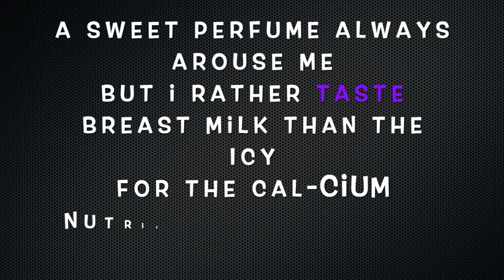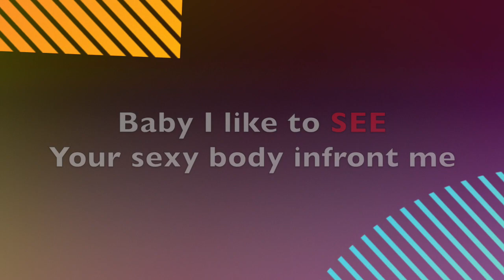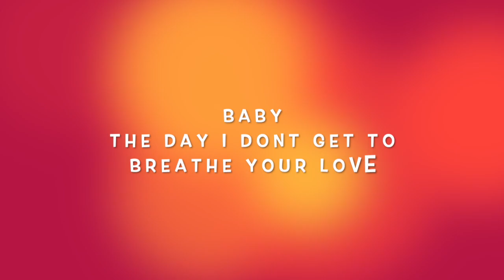5 Senses Lyric Video - Gal Dem (Deep Breath Riddim Caye Productions)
5 Senses - Gal Dem
Deep Breath Riddim Caye Productions
Video By Caye Productions